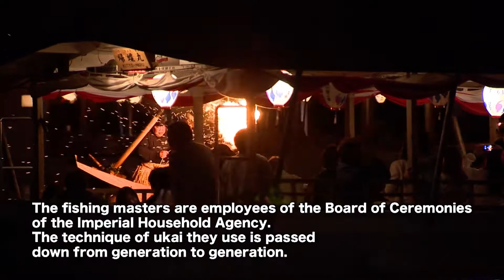Gifu City Promotion Video 「Nagaragawa ukai ver.」